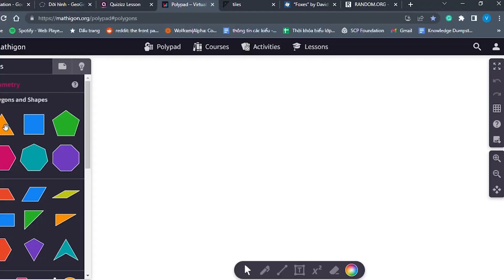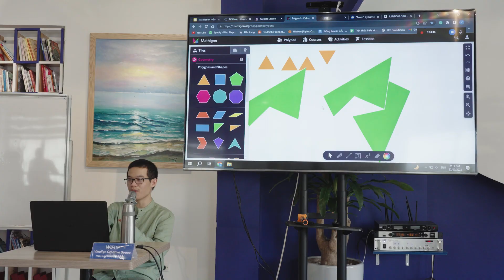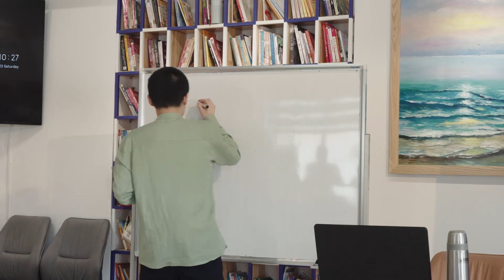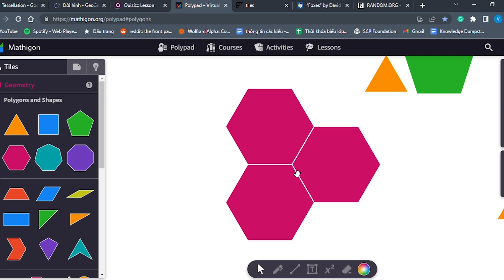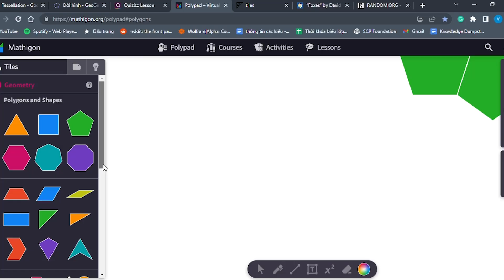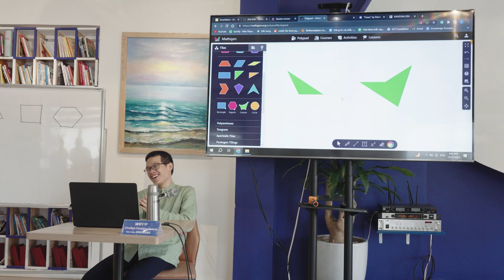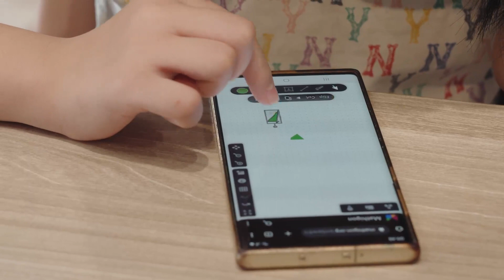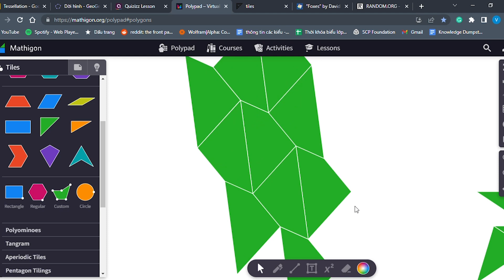Tessellation: Bài giảng 2